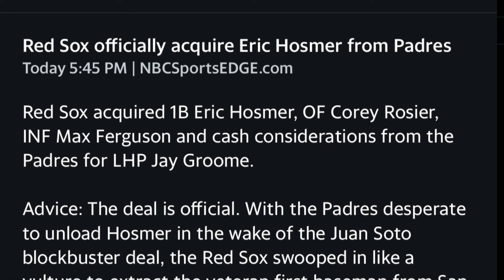Boston Redsox Trade For Eric Hosmer Fantasy Baseball / MLB News